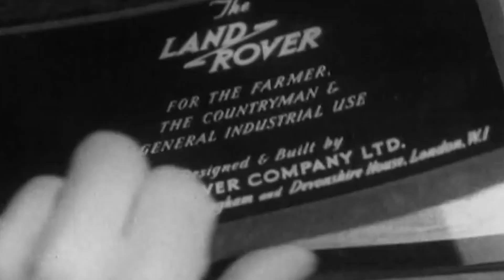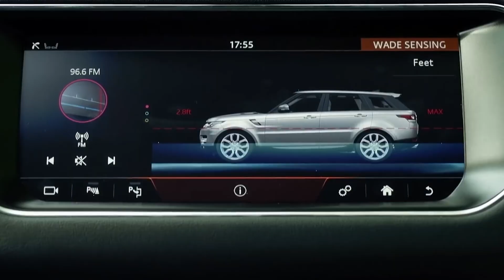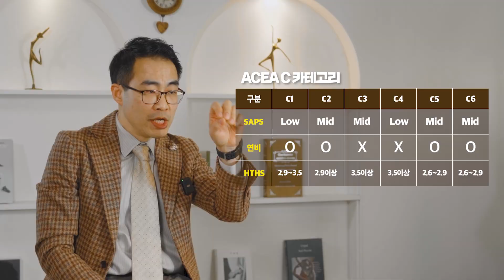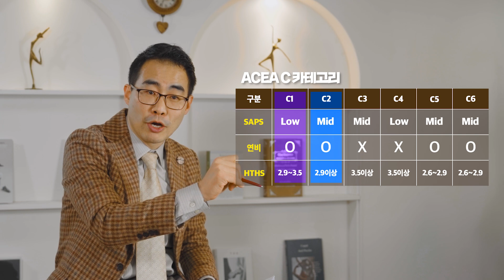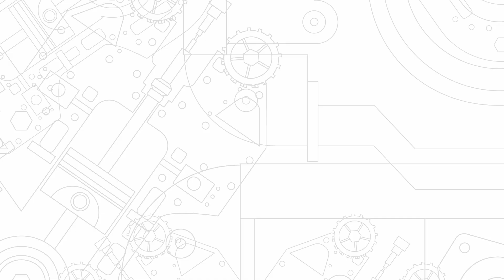EP.65 랜드로버 엔진오일 꼭 확인하세요! [랜드로버 규격 확인 필수]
랜드로버의 규격인 C1 대신에 C2, C3 규격을 대신 사용해도
되는가에 대한 질문(@junholee8248)에 대해서 박사님께 여쭤봤습니다!
규격은 지키는 게 가장 좋지만! C1을 구할 수가 없다면 어떤 규격을 사용할 수 있을까요?
랜드로버의 차 특징부터 사용하기 적합한 엔진오일까지!
모두 엔진오일 전문가이신 박사님께 확실히 알아가세요!

타임라인
0:05 랜드로버 차 특징은?!
1:08 침수에 최적화된 랜드로버?
1:42 랜드로버와 재규어
1:50 재규어 랜드로버 규격 확인!
2:29 ACEA C1이 없어진 이유?
2:40 ACEA C1의 특징은?
2:57 ACEA C 카테고리
3:09 C2가 C1 규격을 대체할 수 있나요?
3:17 C1을 대체 할만한 규격은?
4:13 C1 대신 C2 or C4 어떤 걸 쓸까요?

중간 영상 출처 : 유튜브 라현준(@fanmad)님